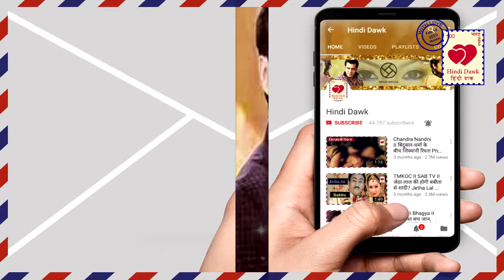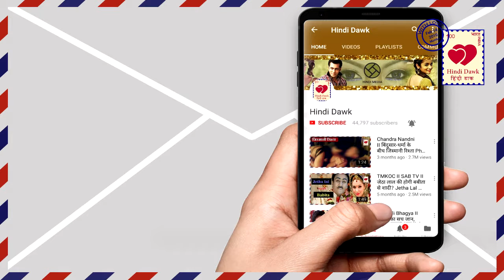Ishqbaaz II अनिका को डराने वाली मिस्ट्री लेडी का शिवाय ने किया पर्दाफाश ।। Shivoy exposed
अनिका को डराने वाली मिस्ट्री लेडी का शिवाय ने किया पर्दाफाश